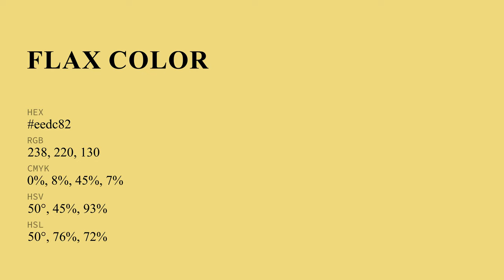Flax color eedc82 hex Cool Yellow color eedc82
What color is Flax ? eedc82 hex, Cool Yellow color eedc82

Hex eedc82 Color Code is also known as Flax color

Hex eedc82 Color code in RGB color code model is created after adding 93.33% red color, 86.27% green color and 50.98% blue color.
Hex eedc82 Color code in CMYK color (process color) code model is generated after subtraction of 0% cyan, 08% magenta, 45% yellow, 07% black.